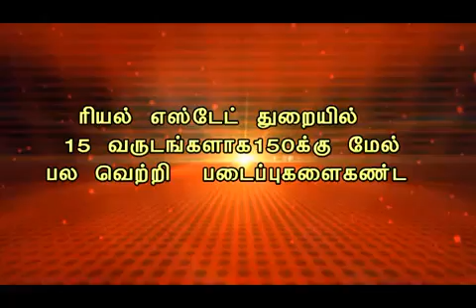DTCP PLOTS AVAILABLE NEXT TO ACHCHRAPAKKAM TO MELMARIVATHTHUR.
(350₹. X 600sf.
2.10L

Ready cash buyer discount for free registration)

Hi friends,

Are you ready to buy your dream plot next Accharapakkam to Melmarivaththur ,

1. A beautiful site with clear title,

2. Our site contains 25 feet road,

3. DTCP approved plots,

4. Good ground water @ 20 feet,

5. EB facilities,

6. Clear legal documents,

7. Next to GUBERER AALAYAM,

8.OUR SITE IS LOCATED AT  NEXT 2 TO 3  KILOMETRES TRAVEL DISTANCE FROM  RAILWAY STATION AND BISS STOPS MARKETS AND SCHOOLS,